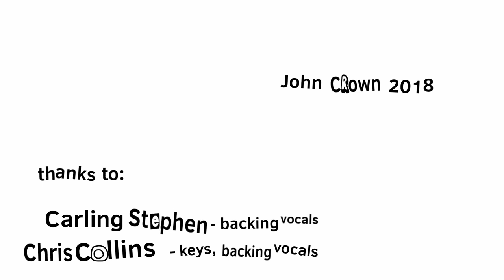TIL THE FUNK IZ ALL GONE by JOHN CROWN (Official Video)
John Crown is a Canadian multi instrumentalist, songwriter, producer.
Special thanks to Carling Stephen and Chris Collins for adding their world class talents to this track.